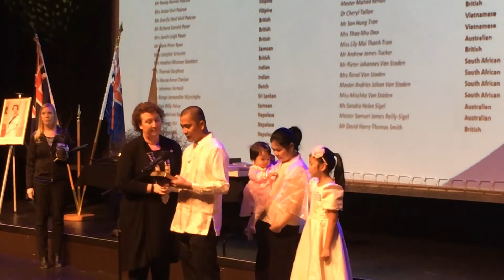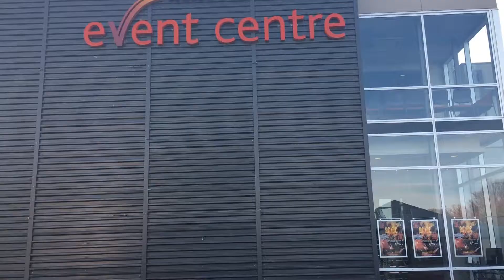Ashburton welcomes 59 new citizens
Ashburton has held one of its biggest citizenship ceremonies, with 59 people from around the world, publicly declaring their allegiance to New Zealand.